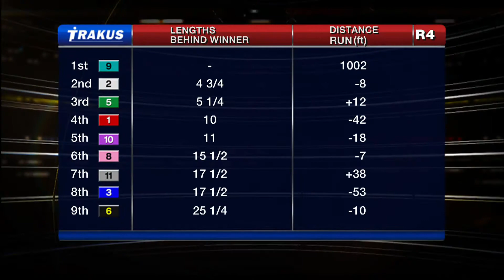Woodbine, Tbred, Dec. 7, 2014 Race 4